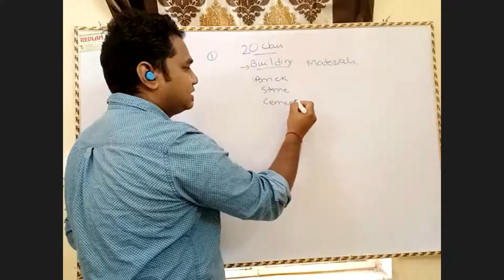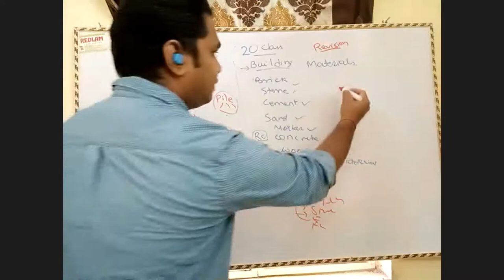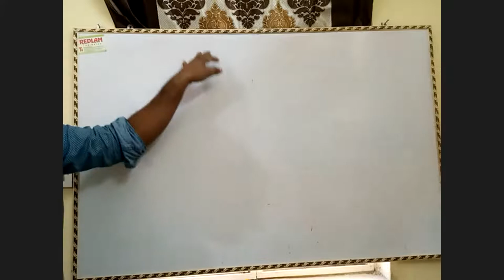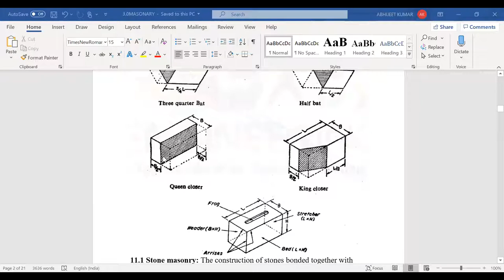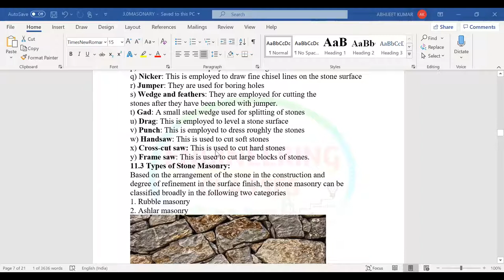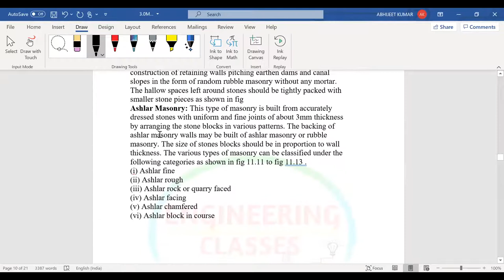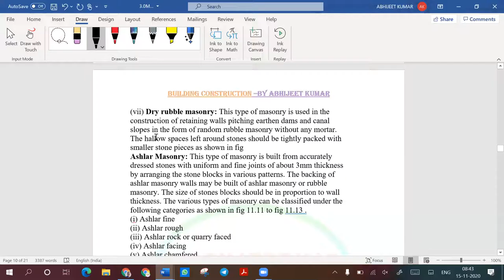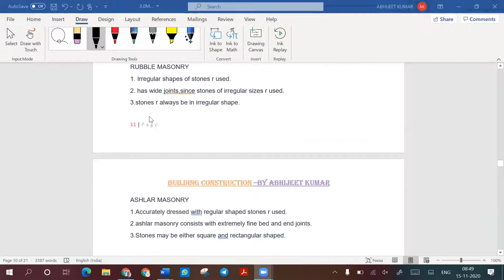BUILDING CONSTRUCTION NOV 15